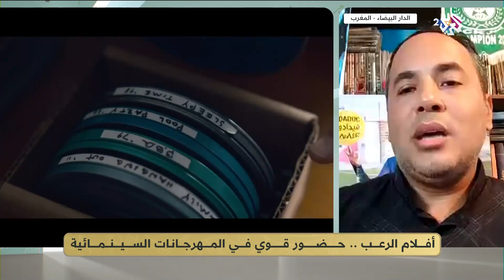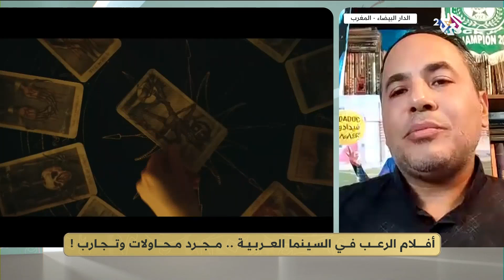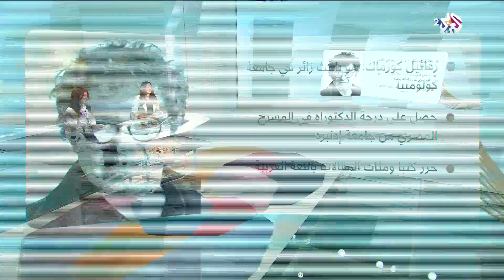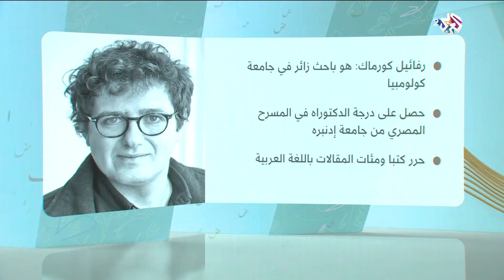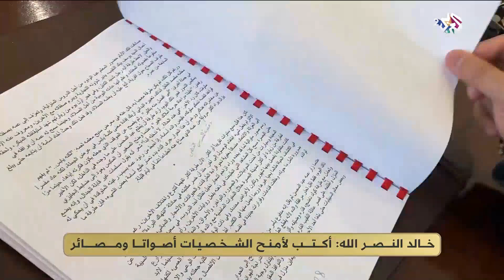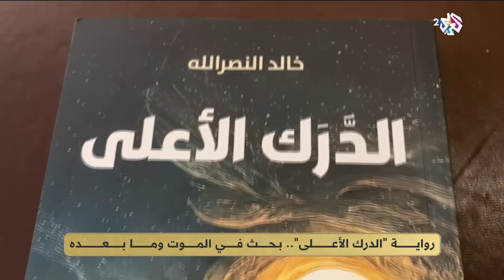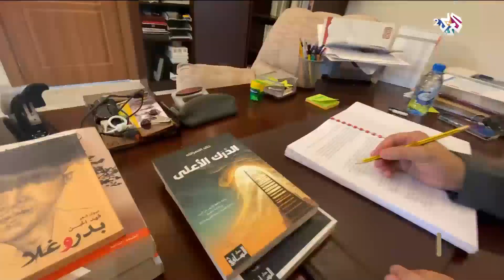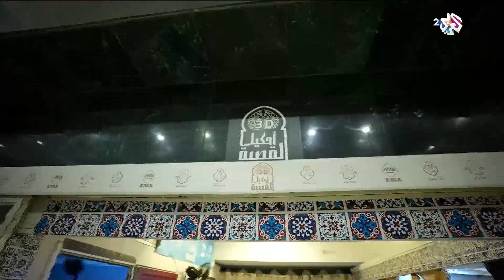الرواج الكبير لأفلام الرعب ونيلها للجوائز، وترجمة عربية لكتاب "منتصف الليل في القاهرة" l ضفاف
في حلقة اليوم من ضفاف ناقشنا موضوع الرواج الكبير لأفلام الرعب ونجاحها في نيل الجوائز في المهرجانات وانتشارها الواسع وسط الجمهور وفي صالات السينما واستضفنا الناقد السينمائي المغربي سعيد المزواري.